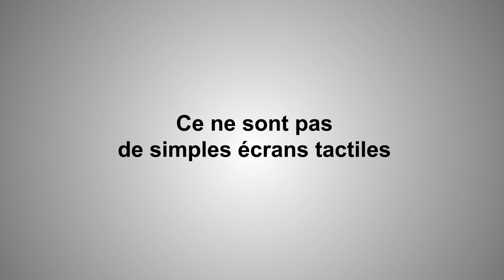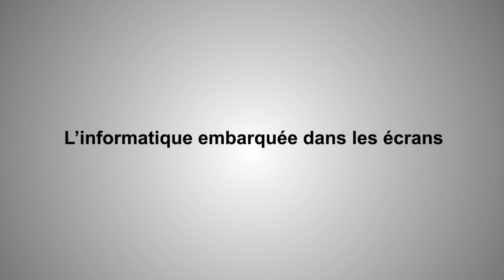Qu'est ce qu'un écran interactif ?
L'écran interactif est en passe de devenir la remplaçant du TBI dans les écoles et les entreprises.